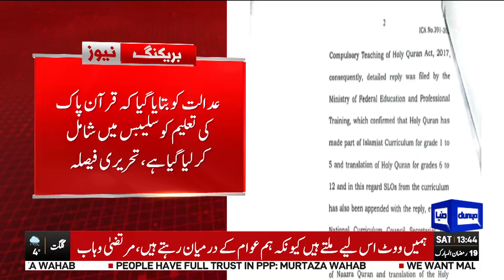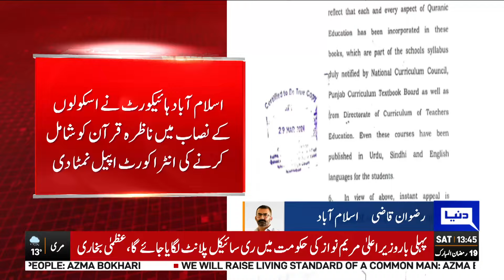Breaking News..!! Islamabad High Court Big Decision | Dunya News